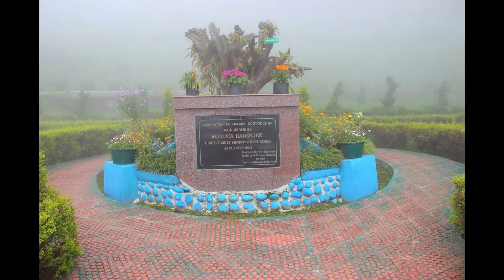LAMAHATTA F.P.C. VILLAGE – DARJEELING